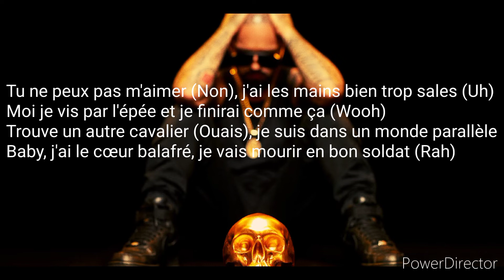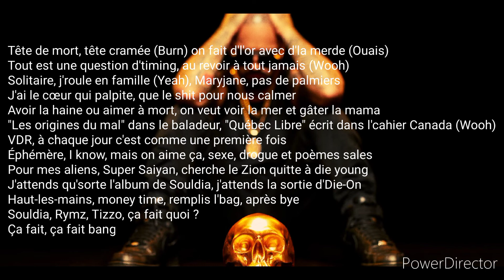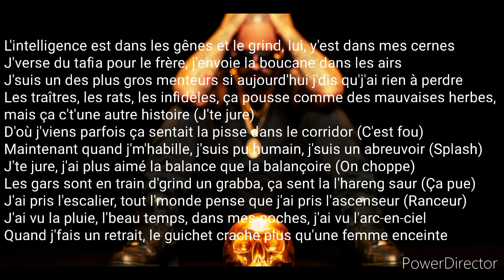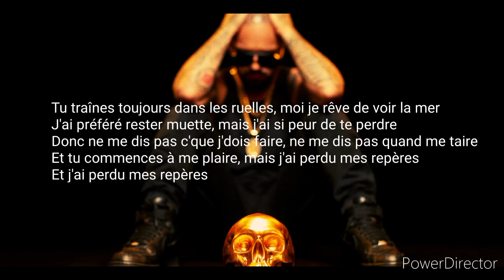Souldia x Trei x Ochil x Rymz x Tizzo - Ruelle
Liens Page Facebook GG17lyrics-)

 N'oublier pas d'encourager ces artistes!

Cette chaîne n'a aucun liens avec Souldia. Marci ben!